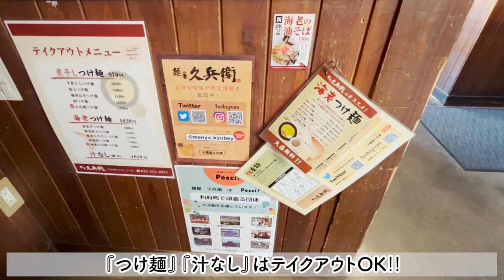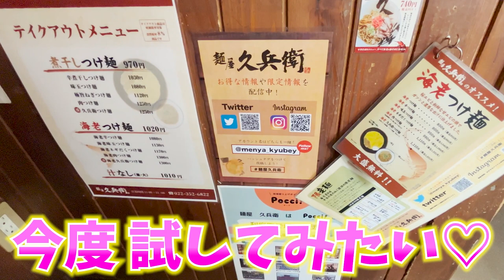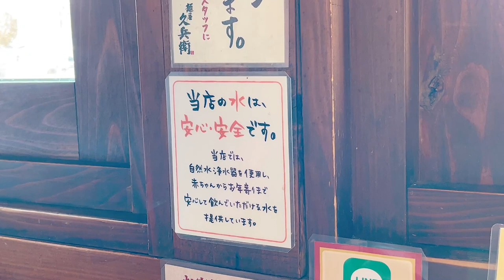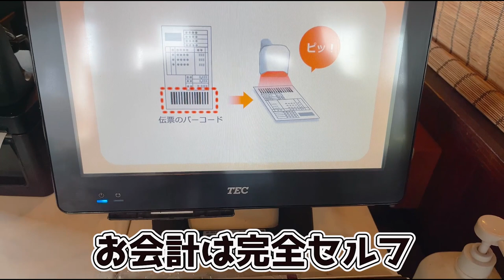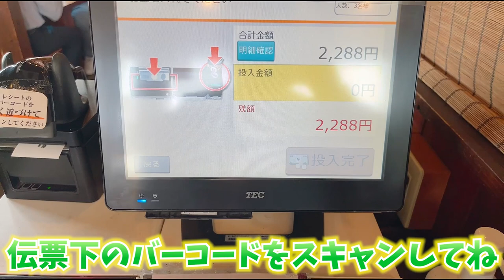【宮城県ラーメン】うまい！辛い！想像を超えた○○！これが私の殿堂入り♡（宮城県宮城郡利府町）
グルメばかりの動画！！そんな『食べたい♡あいのさき』がショートを合わせてもうすぐ動画投稿100本😆✨
なので勝手にセルフ前祝いw

ここで私の麺部門殿堂入り『麺屋 久兵衛』さんをご紹介💖
もう宮城県のラーメン好きさんは知ってて当然の人気店なんだけど改めて愛を伝えさせてください😊✨

食べたい♡あいのさきは
仙台を中心に全国の素敵なお店、美味しいグルメを紹介しています✨
たまに美味しいものを求めて旅に出ます😊
『お店行ったよー』『行った事あるー』『美味しかったよー』『行きたいー』『美味しそうー』などコメント貰えたら嬉しいです💖